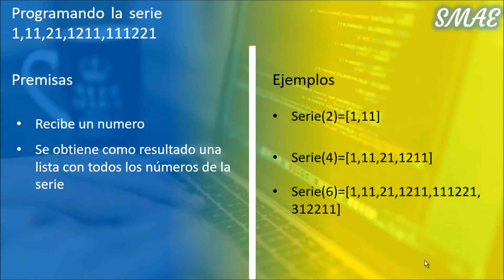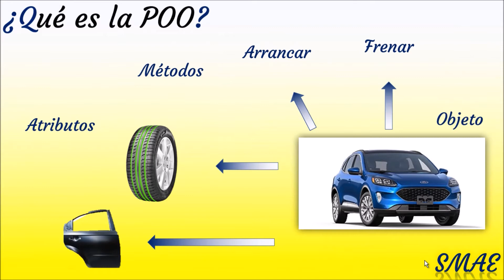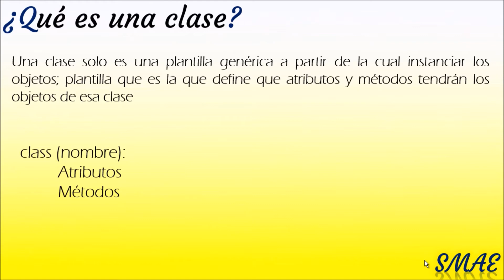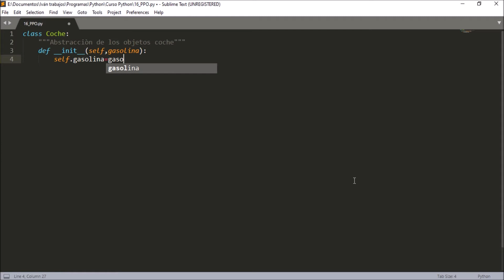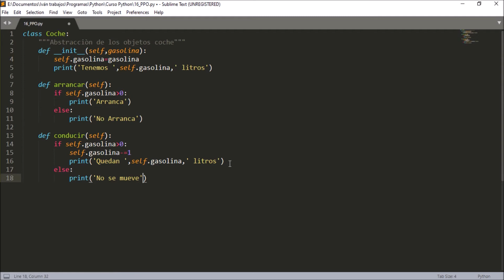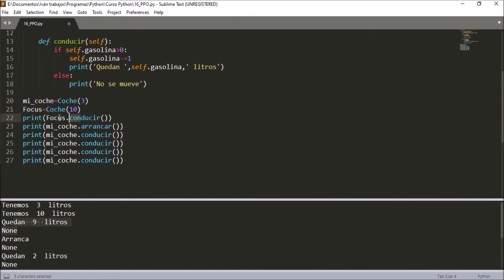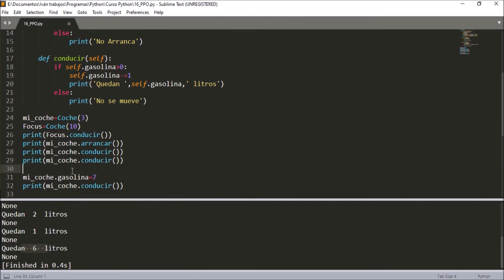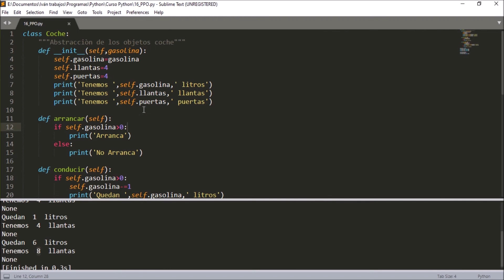Programación orientada a objetos POO [Python]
En este vídeo vas a aprender a la programación orientada a objetos, como funciona, que son la clases, atributos y la inicialización de manera fácil y sencilla.